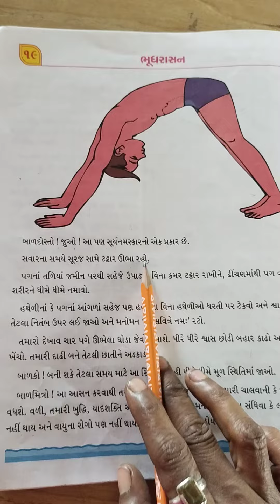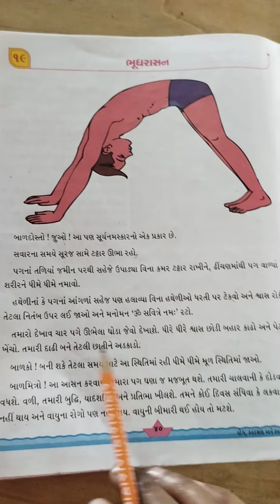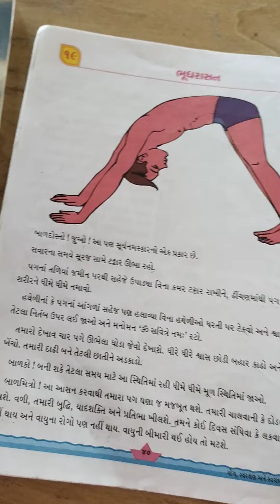February 2, 2022